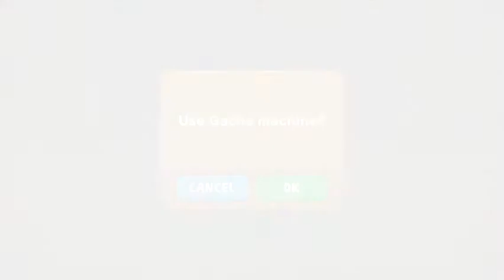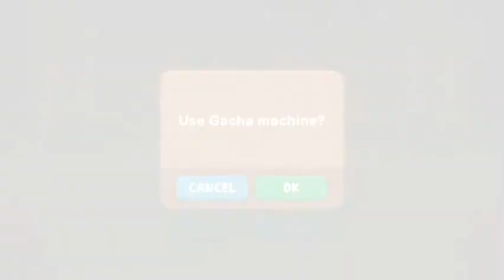Line Rangers Macho Moon 抽到了